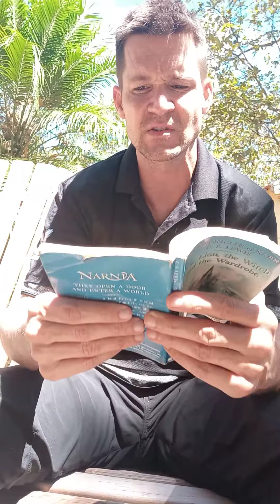12 PETER'S FIRST BATTLE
YOU WILL BE HIGH KING